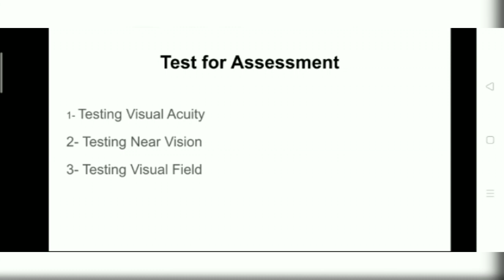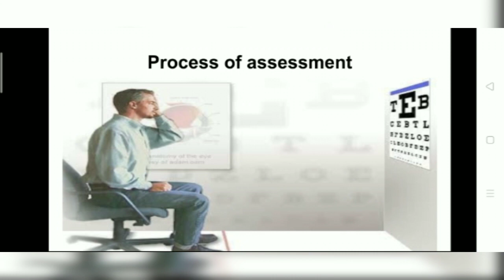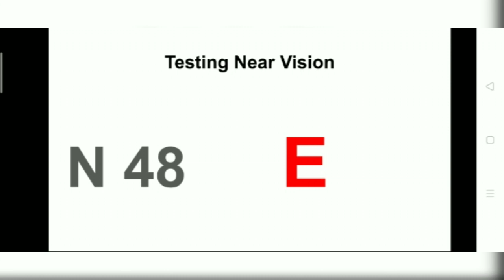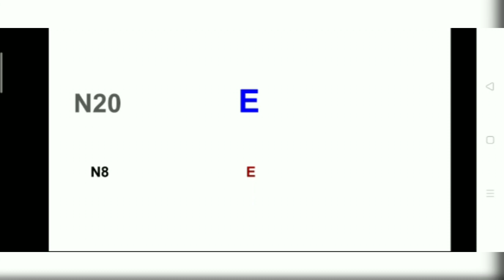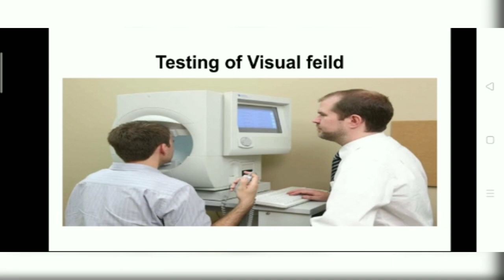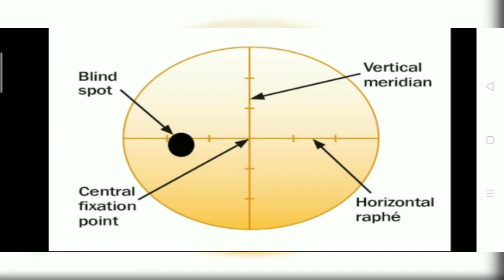Commonly adapted test for assessment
This topic related to these below content-
D.Ed. (SE-VI) SEM-II  Paper : Education of Low Vision, Unit-1.6, Commonly adapted test for Assessment

Topic: Short tricks for Addition and Subtraction